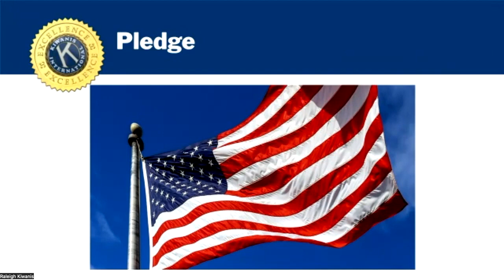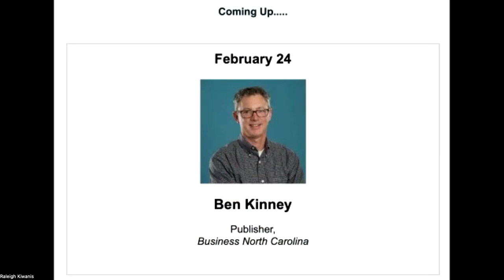Feb 17, 2023 - Raleigh Kiwanis welcomes Jeff Gray, Occupational Licensure in NC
JEFF GRAY
OF COUNSEL

A trial lawyer with experience in a wide variety of civil and regulatory litigation, Jeff Gray has represented individuals and business entities as both plaintiffs and defendants. In addition to his trial practice, he has argued dozens of cases before the North Carolina Court of Appeals and Supreme Court. His practice is currently focused on government regulatory matters.

In addition to representing licensees before the multitude of occupational and professional licensing boards in North Carolina, he personally serves as legal counsel to the North Carolina Private Protective Services Board, the North Carolina Alarm Systems Licensing Board and the North Carolina Board of Landscape Architects and as hearing counsel to the North Carolina Board of Funeral Services and the North Carolina Veterinary Medical Board. Jeff previously served as legal counsel to the North Carolina Board of Barber Examiners (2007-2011), the North Carolina Auctioneers Licensing Board (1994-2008), and has served as hearing counsel or legal advisor for six (6) other boards. He also serves as legislative agent and lobbyist for numerous professional and trade groups and associations.

Early in his career, he served as Special Assistant to former North Carolina Attorney General Lacy H. Thornburg (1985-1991) and later worked as an Assistant Attorney General (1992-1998) where he served as attorney for the North Carolina Alcoholic Beverage Control Commission (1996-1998). He has taught for Wake Technical Community College, Raleigh, NC (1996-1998) and is a frequent presenter at continuing education courses for attorneys and other professionals.

He served five two-year terms as a Commissioner on the North Carolina Rules Review Commission between 2001 and 2011.

Jeff is the author of published articles in the Campbell Law Observer; the Campbell Law Review; the North Carolina State Bar Journal; the Supreme Court Historical Society’s Juridicus; numerous North Carolina Bar Association newsletters; Popular Government; various law enforcement and trade journals; and numerous publications for distribution by the Department of Justice to local and state government agencies.

Jeff is admitted to practice before all North Carolina state courts, the federal district courts in the Eastern, Middle and Western Districts of North Carolina, the Fourth Circuit Court of Appeals, and the United States Supreme Court.